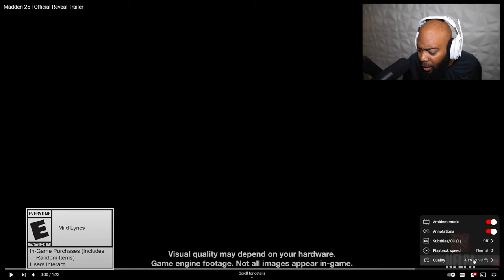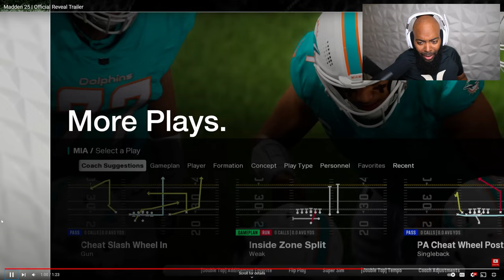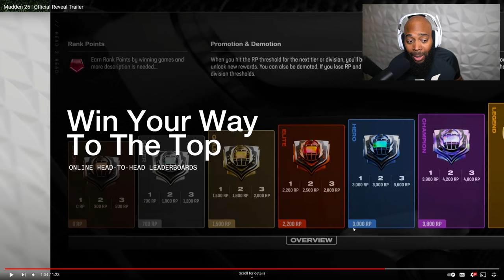EA Sports Madden NFL 25 Gameplay 😱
Madden 25 Trailer Reaction... Release Date August 16, 2024

This is Madden 25 gameplay on PS5.